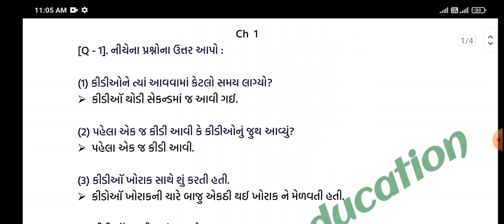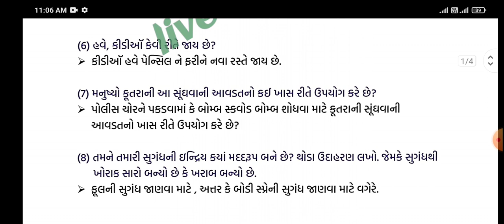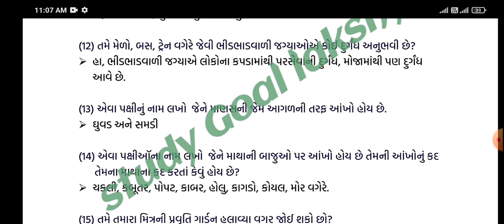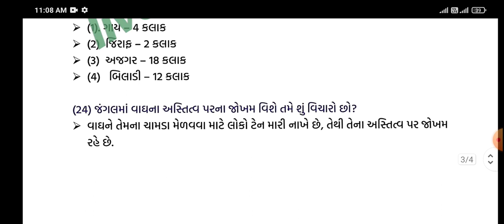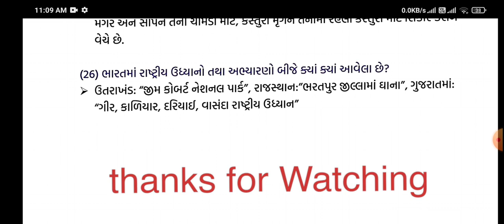std 5 paryavaran chapter 1 svadhyay Solution || dhoran 5 Paryavaran prakran 1 swadhyay solution